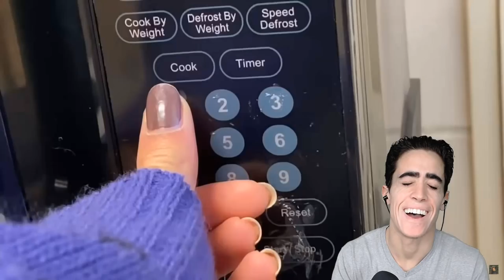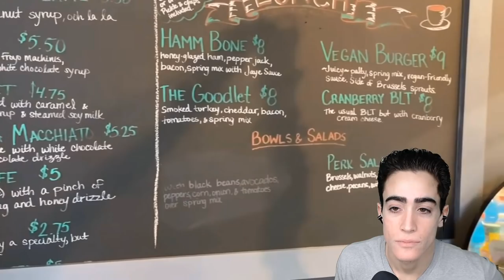Vegan Demon's guide to COLLEGE STARVATION